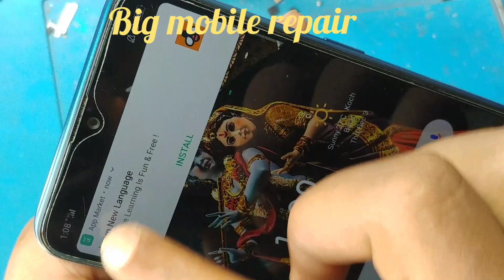oppo a7 no network coverage 100% solution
1)soldaring iron
2) separator machine
3) Soldering Mat
4) soldering paste